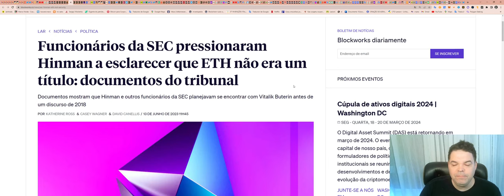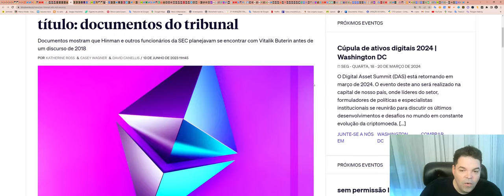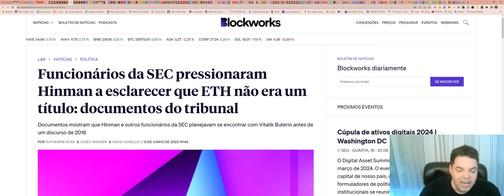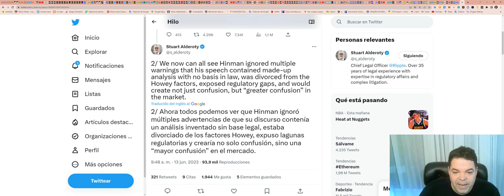A Juíza Jennifer H. Rearden (Ripple vs. SEC) enfim liberou hoje os emails de Bill Hinman!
TWPvSrVQbDq4wyYiWTg2ubdqCfFhPkdiRw